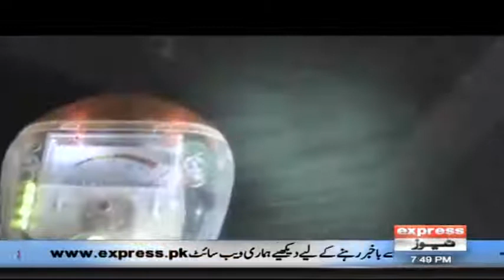Woh Kea Hey Latest Episode 28 January 2018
Woh Kia Hai is a paranormal investigative show. The major part of the show has investigation in terms of research and location or exploring the subject. This show not only revolves around issues involving ghosts and genies but also tries to uncover stories which are unexplained since generations.

Since the program started airing, we have recorded hundreds of hours of audio and video data. Most investigations, according to the team, turn up cold with very little, if any, paranormal activity occurring. The WKH team claims to have several good recordings of strange mists, odd lights, moving objects, and shadowy figures that manifest before the camera and disappear quickly - all highlighted at the end of the show.

Woh Kia Hai has attracted various criticism and skepticism. Some people criticized their methodology in the Skeptical Inquirer. But as our team says "If you set out to prove a haunting, anything will seem like evidence. If you set out to disprove it, you will end up with only those things you can't explain away." So, in the third season of the show, we are planning to invite our viewers to come and be a part of the team and visit/investigate with us and share the experience we go through every time. woh kea hey